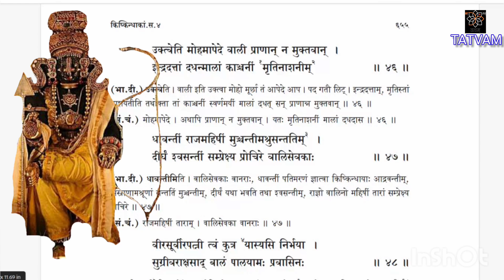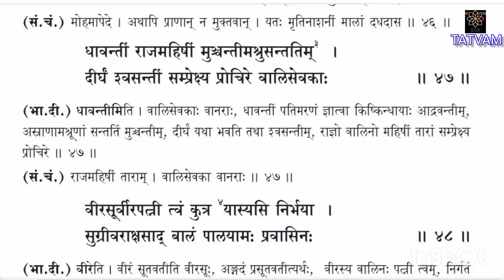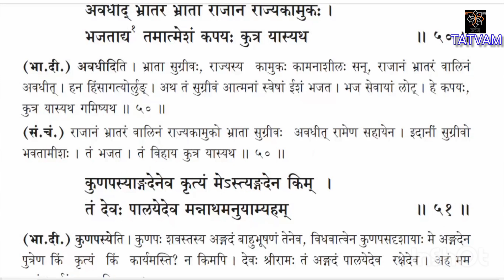ಸಂಗ್ರಹ ರಾಮಾಯಣ(೩೬೭)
ಕಿಷ್ಕಿಂಧಾಕಾಂಡ